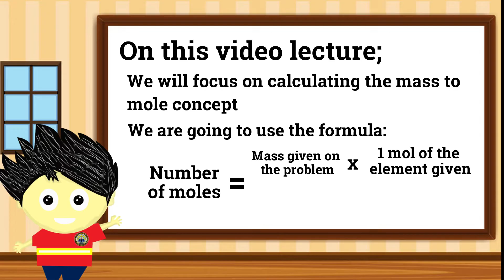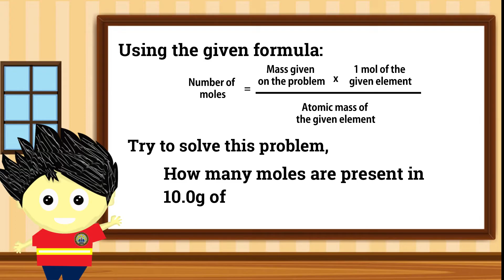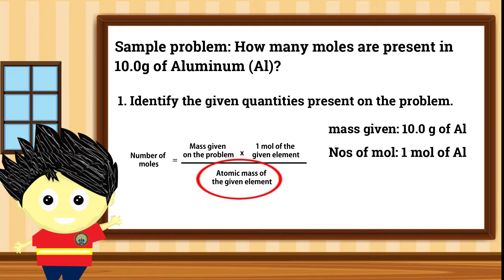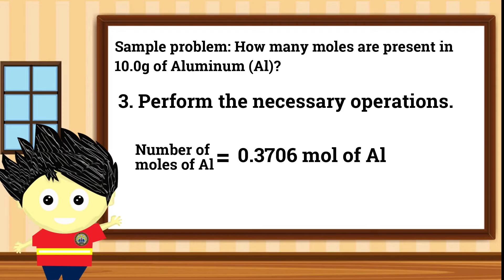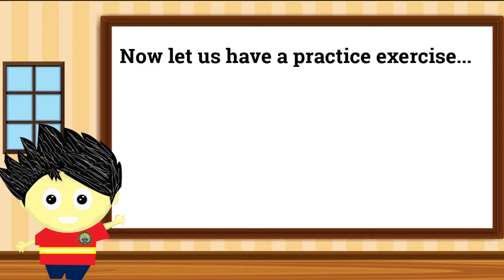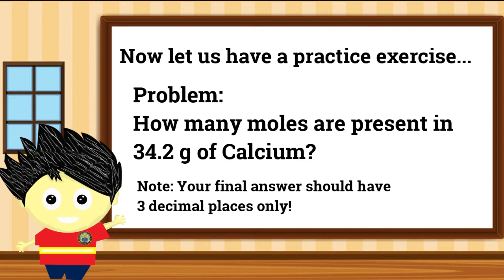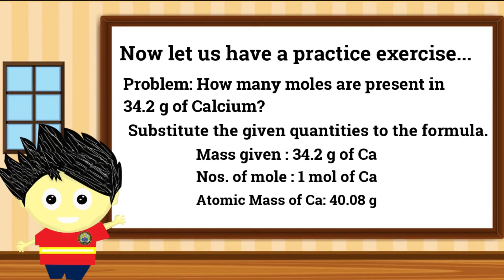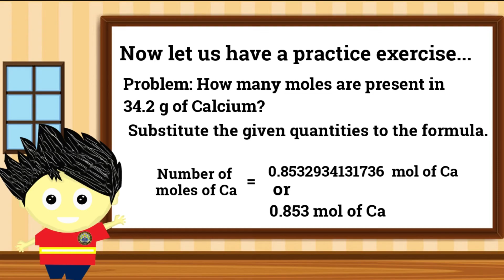Science 9: Mole Concept: Calculating Mass to Mole (Tagalog-English Format)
This topic falls on MELC Number 11: Use mole concept to express mass of substances.

This video lecture is aligned with the PIVOT SLM of Region 4A and it can also be used by other learners from  different regions.

Nakatagalog na po ang video lecture na ito ng sagayon ay masundan ng ating mga mag-aaral. Bukod dito sinikap na ang mga text ay nasa English Format ng hindi naman mahirapan sundan ng mga bata ang thoughts once na kailngan nilang mag sulat ng written response in English format.

Tulungan natin ang mga kabataan sa Pandemiya na matutunan ang Science sa madaling paraan gayong malayo sila ngayon sa kanilang mga guro.

Palambing naman, click ka naman kahit isang advertisment lang, and don't skip :-)

You want to send something that might be helpful in my teaching in the new Normal?

You can send it here:
2170 Gov. San Luis St. Brgy. Tuntungin-Putho, Los Banos, Laguna